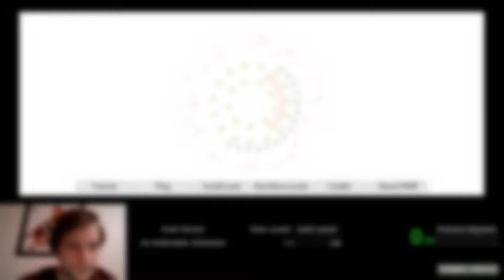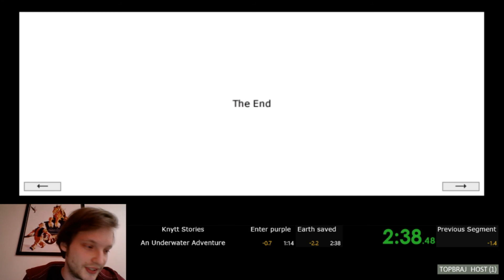[Outdated] An Underwater Adventure beaten in 2:38 - Knytt Stories speedrun (previous world record)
Update: My new world record for this level is 2:25 - watch it
Speedrun of Knytt Stories level "An Underwater Adventure" - completed in 2:38, world record at the time it was achieved. This is a really great level no matter how you play it.